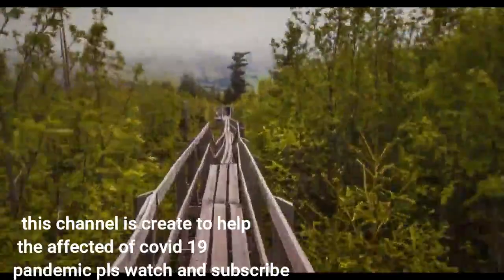treasure of earth - Relaxing Music intruments and Videos ( no copyright )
this channel is create for helping people affected in covid 19 pandemic